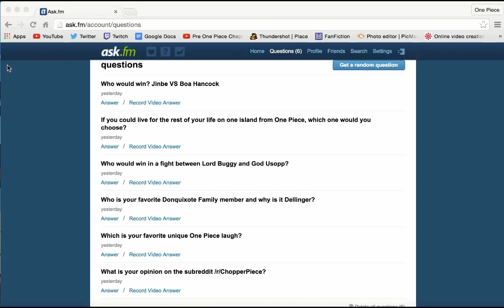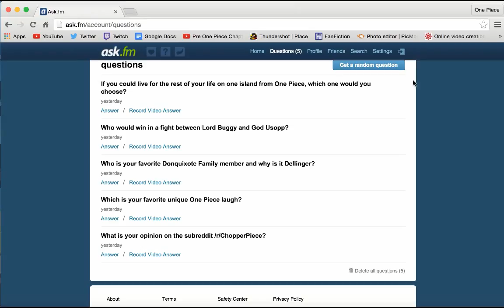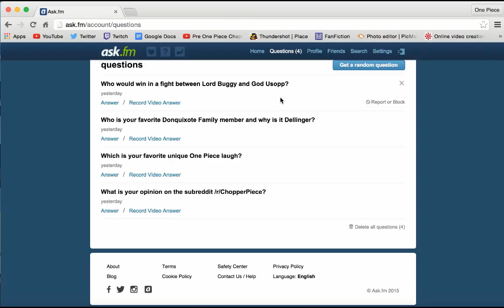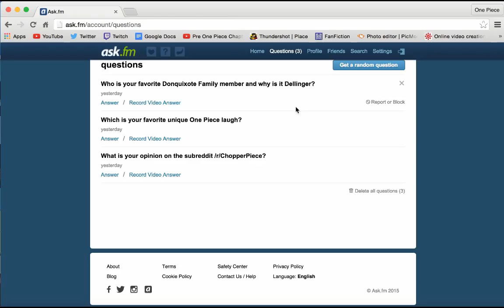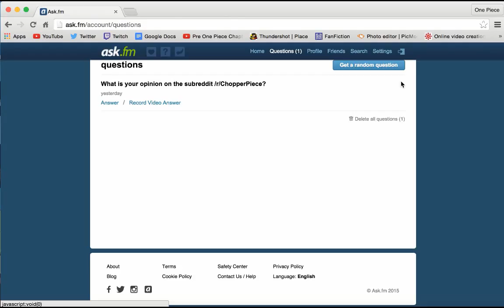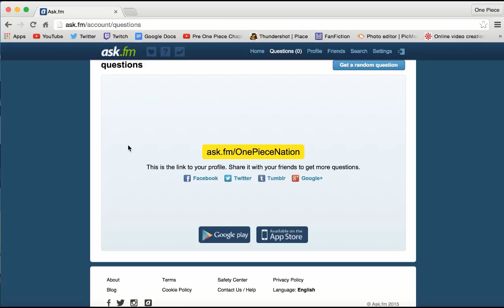One Piece Nation Answers Questions Q&A # 1 Boa Hancock vs Jinbei